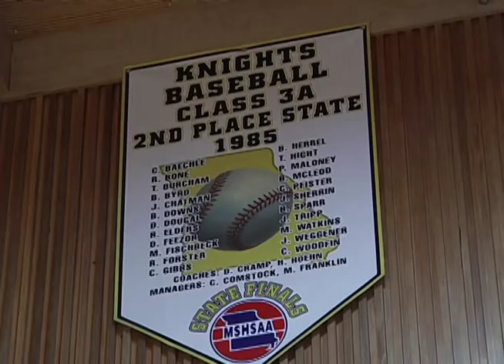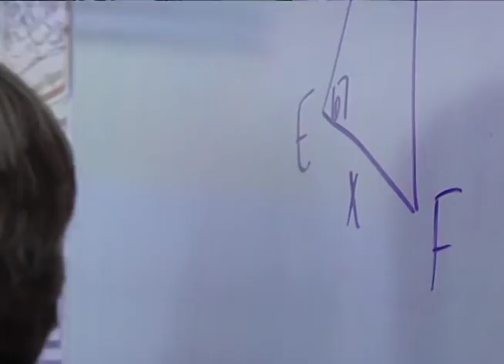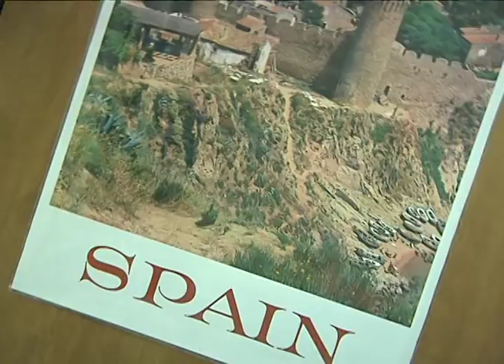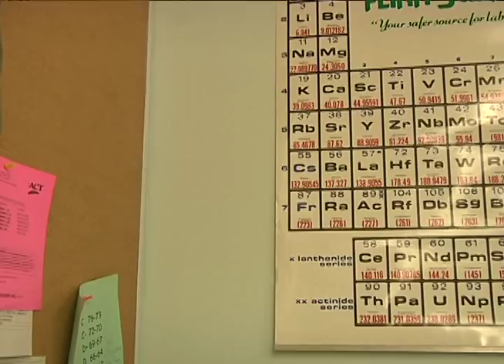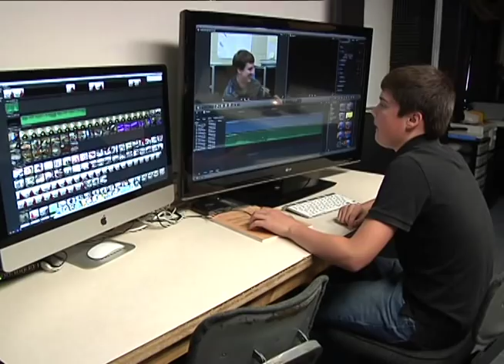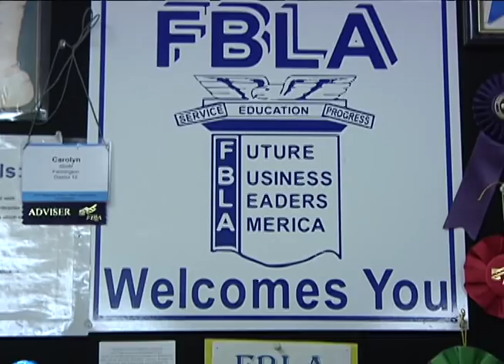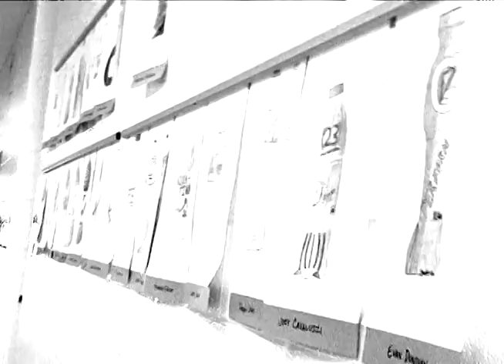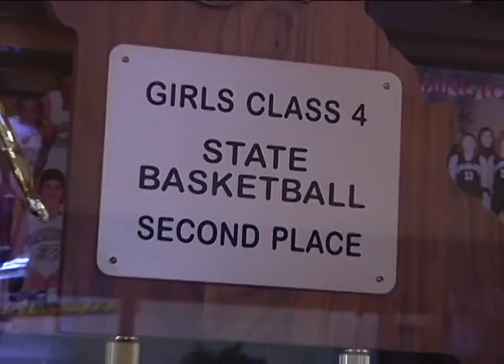Farmington Sr High School - In Detail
Produced by Whitney Holmes

Farmington Sr High School offers a great opportunity for each student to build their unique future. With 250 courses in 17 different areas, the path to graduation is different for every student as it aims to fulfill their individual needs while preparing them for a successful future.